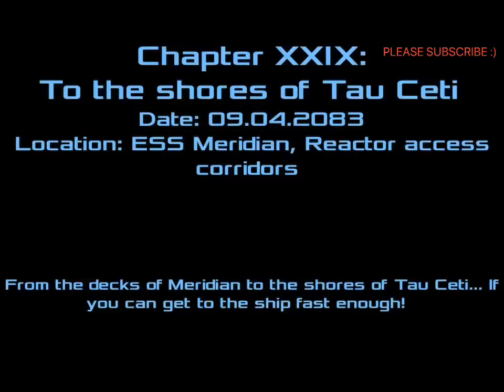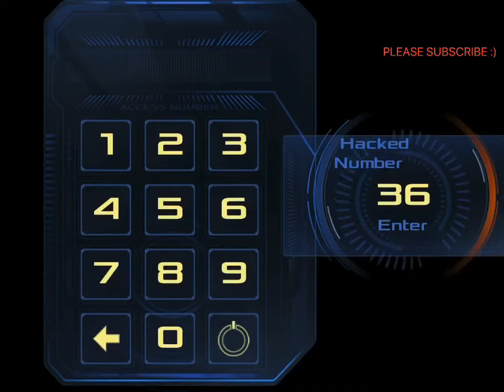DEAD EFFECT 2 - CHAPTER 29 TO THE SHORES OF TAU CETI - Gunnar Davis ( first person shooter gameplay)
PS5 & PS4 VR and games (Discounted only through this channel)
iBUYPOWER Gaming PC (Discounted only through this channel)
Mr IRONSTONE L-Shaped desk (Discounted only through this channel)
RUNMUS Gaming Headset (Discounted only through this channel)
RK61 Keyboard (Discounted only through this channel)
Asus TUF 15.6" Gaming Laptop (Discounted only through this channel)
Gaming chair (Discounted only through this channel)

 - Make sure you have powerful weapons and armor . Here you may even need a crystal